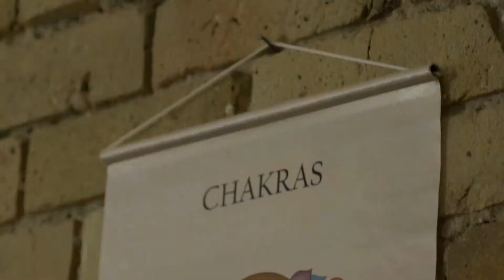REIKI -The Healing Power of Love and Light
Reiki Master Sheri Fogarty from Sage Health and Wellness in Toronto talks about what Reiki is, and who can benefit from it.